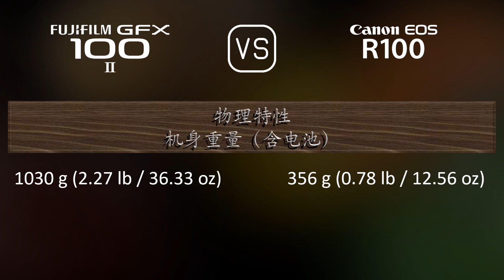Fujifilm GFX 100 II 与 Canon EOS R100 的规格比较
本视频是 Fujifilm GFX 100 II 与 Canon EOS R100 的功能概述和规格比较 (comparison of specifications)，希望对您有所启发。感谢您的支持。

00:25 推出
00:33 机身
00:40 传感器
01:01 图片
01:16 光学与对焦
01:41 屏幕
01:58 取景器
02:13 摄影功能
03:06 录像功能
03:20 贮存
03:24 连接性
03:49 物理特性
04:07 杂项